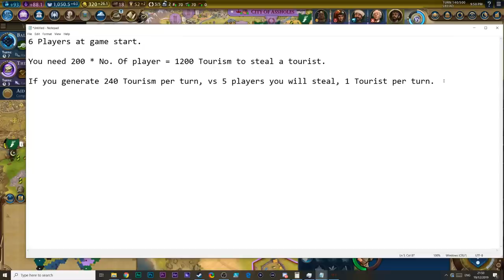Persia - Cyrus Livestream